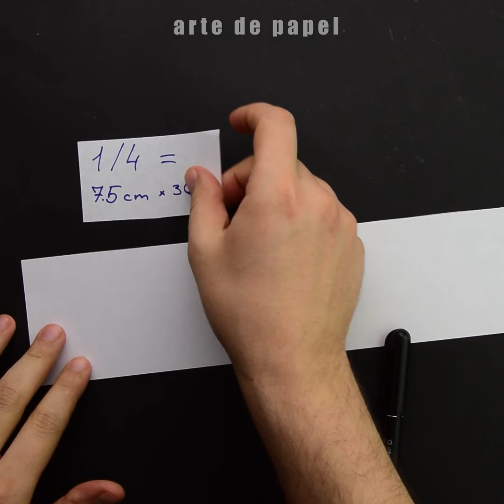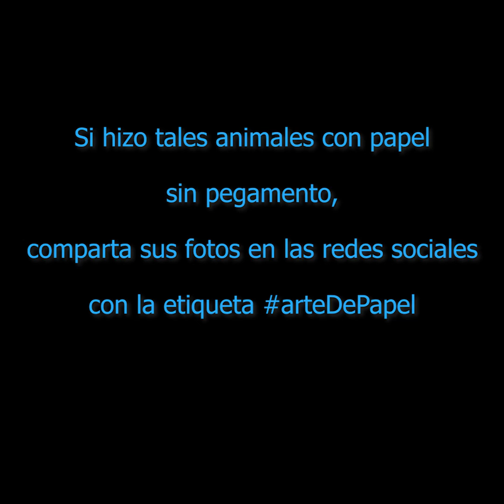12 ideas para hacer origami fácil para niños. [Origami animales fácil]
En este video aprenderás cómo hacer un animal de origami fácil de papel sin pegamento. Estos son animales hechos de papel con sus propias manos en la técnica del origami. Y es hermoso papel blanco y de color hecho en casa con sus propias manos y los hace un placer, fácil y simple. Podrás hacer animales de papel tan lindos si miras esta clase magistral. ¡Repita haciendo bozales de animales en papel después de mí siguiendo estas instrucciones simples y claras! Y puedes hacer grandes animales con tus propias manos de papel.

Descripción del video:
0:01 Hola! En este video aprenderás 12 ideas para hacer origami fácil y simple. ¿Ves qué animales maravillosos haremos contigo?
Necesitará papel de color o blanco y su esfuerzo.
Y ahora, antes de seguir viendo este video, ¿pausa el video y escribe cuál de los animales te gustó más? ¿A quién vas a hacer en primer lugar?
¿Tal vez será un cerdo, un tigre o un patito? Escriba, todos estaremos muy interesados en saberlo.
0:41 Para hacer caras de animales de origami tan simples, primero tenemos que aprender a hacer cuadrados de papel. Si ya sabe cómo hacer cuadrados para origami o si ya tiene un papel cuadrado especial para origami, puede omitir este paso. Entonces, para hacer un cuadrado de cualquier papel rectangular, necesitamos colocar la hoja rectangular horizontalmente y doblar la esquina superior hacia la parte inferior del rectángulo. Intenta poner las líneas con precisión y pasa el dedo, arreglando el pliegue. Y luego, corta el trozo de papel extra. ¡Todas! Obtenemos una hoja cuadrada para origami.
1:30 Comenzamos a hacer el hocico de un lechón o un cerdo (origami pig).
4:11 Cómo hacer un perro de origami o un perro de origami
6:29 Cómo hacer un oso de origami o un oso de origami
9:52 Cómo hacer patitos de origami de papel
12:44 Cómo hacer conejo de origami o liebre de origami (conejito)
15:47 Cómo hacer un poni o caballo de origami
18:57 Cómo hacer origami un zorro
20:15 Cómo hacer un pingüino de origami o un pingüino
23:23 Cómo hacer gatito de origami o gato de origami, gato
25:35 Cómo hacer un tigre de origami o un cachorro de tigre
29:21 Cómo hacer pollo de origami con papel
31:54 Cómo hacer un koala de origami

¡Ven al canal con más frecuencia! ¡Creo que aquí encontrarás muchas cosas interesantes para ti!